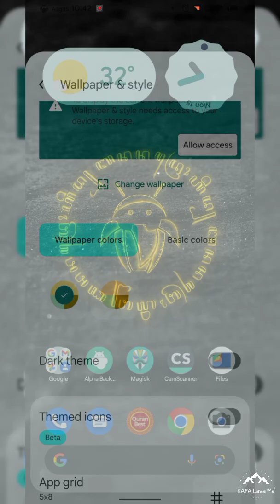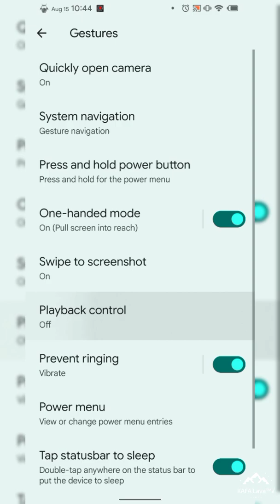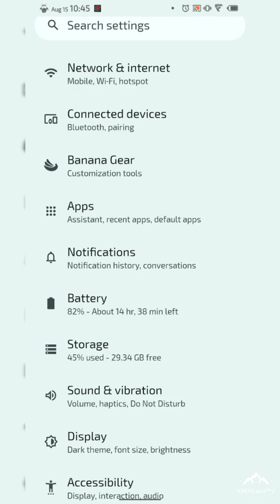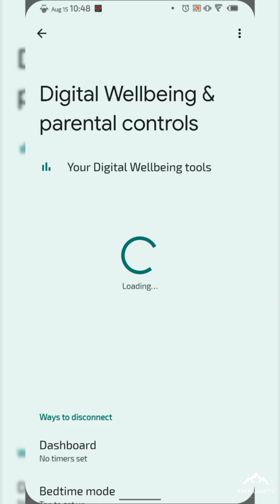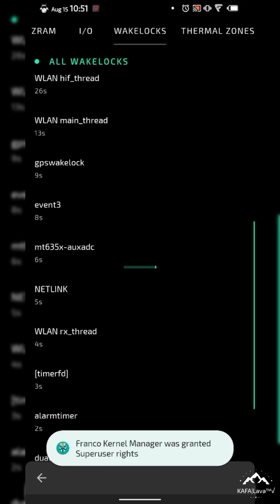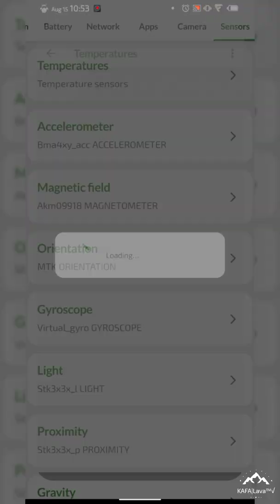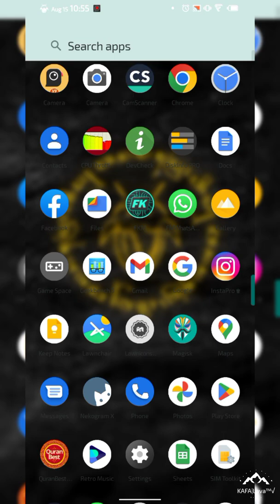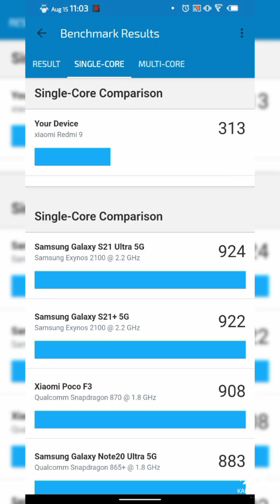Review New Custom ROM Banana Droid V1 SUSU Android 12L | Redmi 9 | Poco M2 | Lancelot & Shiva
BananaDroid V1 Susu - UNOFFICIAL| Android 12.1
Released: 14/08/22'

Changelog :
• Initial release
• August Security Patch
• Up Stream Kernel to 4.14.290
• Including Gapps
• Screenshoot

Credits:
@SparXFusion @ashblkn @chcepizze @TheMalachitej @ceb8khs @bengris32 For dt @romanxwalker thanks for testing

By @kibria5
Join @sharereviewcustomromR9
Follow @kafaproject17